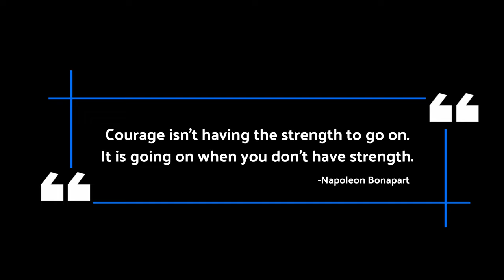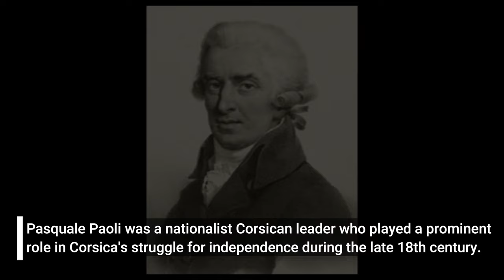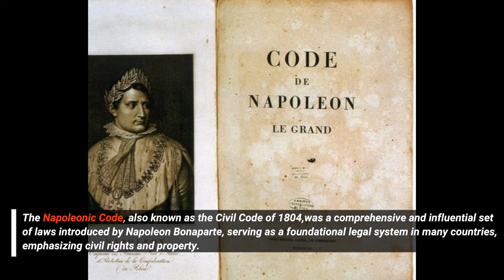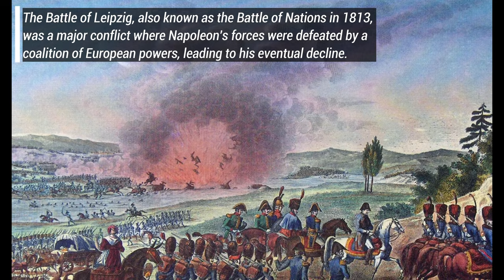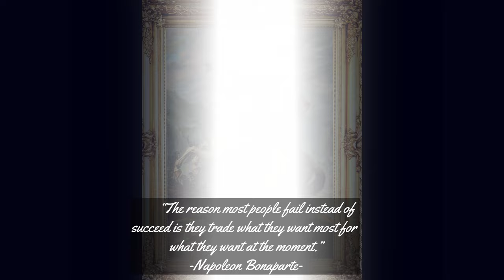Napoleon's Rise to Power | A military Genius who made a fatal mistake?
Discover the life and legacy of Napoleon Bonaparte, the iconic 19thcentury french Emperor who left an indelible mark on world history. From his humble beginnings in corsica france to his legendary battles , political maneuvers, and eventual his fatal mistake which caused his exile, we delve deep into the enigma of European that is Napoleon. Unravel the myths, understand his strategies, and explore his personal life like never before.

Join us on this journey through time, and witness the rise and fall of one of history's most studied figures. If you're a history buff or just curious about the man behind the legend, this video is for you.

@RapidRewinds19th century Battle of Waterloo Corsica Europe history